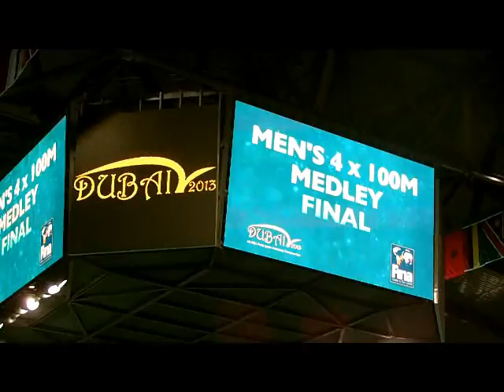Alexander Kunert JWM Dubai 2013 im 4 x 100 Lagen Finale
Alexander Kunert vom SV Gelnhausen schwimmt die 100 Meter Schmetterlingsstrecke im Finale der 4 x 100 Lagenstaffel bei der JWM 2013 in Dubai. Die Deutsche Staffel wird am Ende gute 5.Platzierte.